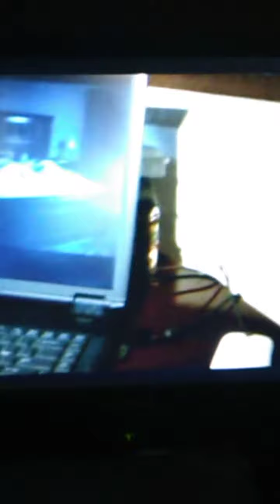Paranormal Activity 2007 Movie